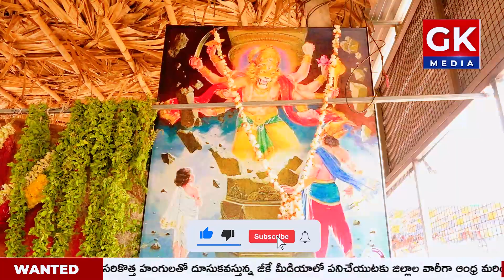కోరిన కోరికలు తీర్చే బాల ఉగ్ర నరసింహ స్వామి | Bala Ugra Narasimha Swamy Temple Story | GK Media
Watch► కోరిన కోరికలు తీర్చే బాల ఉగ్ర నరసింహ స్వామి | Bala Ugra Narasimha Swamy Temple Special Story | GK Media